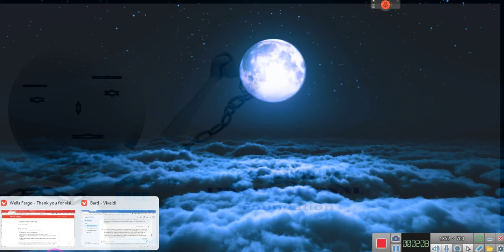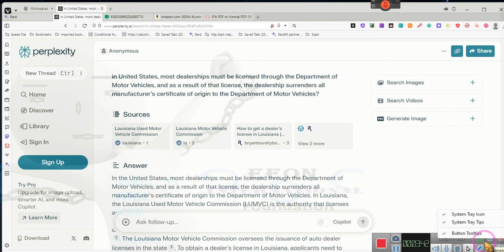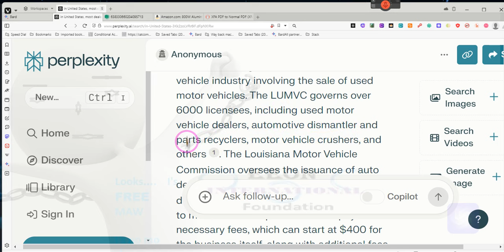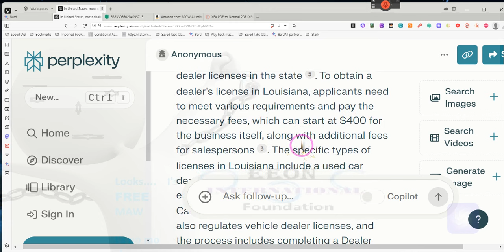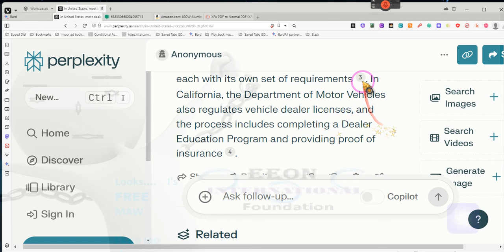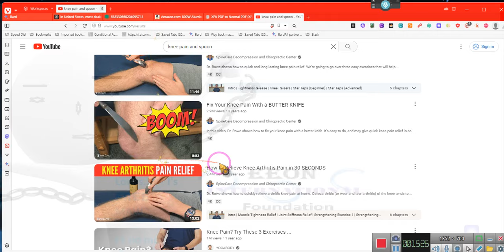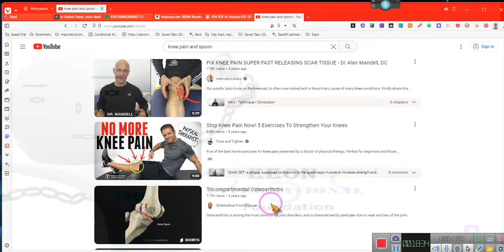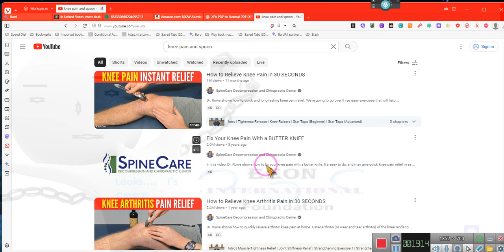~SECURE IN ONE'S PROPERTY Update, plus more ~EE 2023 12 23